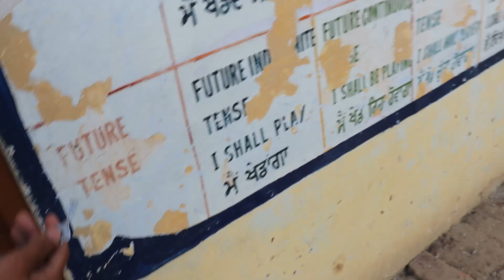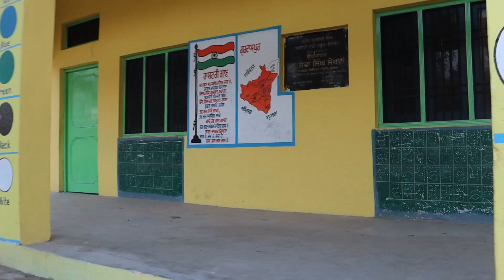25000 bach gaye || PUNJABI VLOGGER